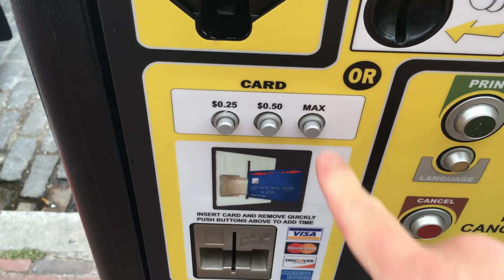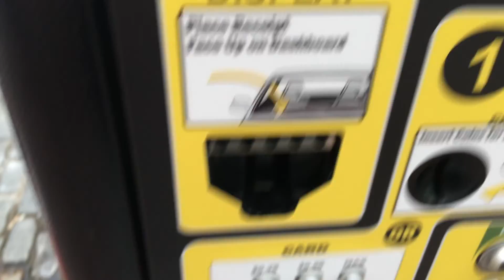VLOG E026: it's all about negotiation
David provides another insight into the process of vlog creation, Kate and Chris get photographed in Baltimore for their rad engagement session!

Learn how to create much better looking photos and videos just by paying attention to these simple lighting tips:
"Things you should know about light VLOG E0185"